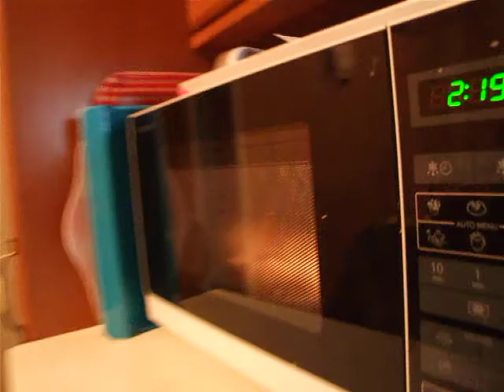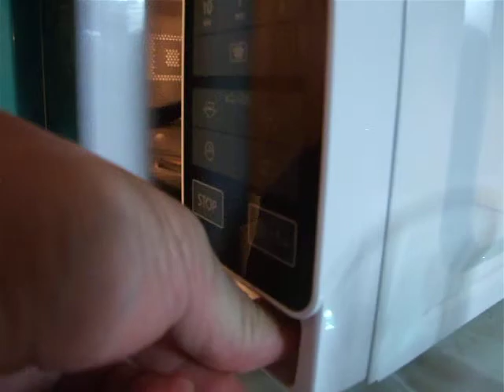Vegi Burger Super Fast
Fast Vege Burgers by William Klemen

Kako se naredi tukaj je na videu vse kar rabis:
Rabis kar vidis, samo spremljaj potek, vprasanja pa so dobrodosla v komentar.

Fast Vege Burgers di William Klemen

Come è fatto qui è tutto ciò che serve nel video:
Hai bisogno di ciò che vedi, basta seguire il corso e le domande sono benvenute per commentare.